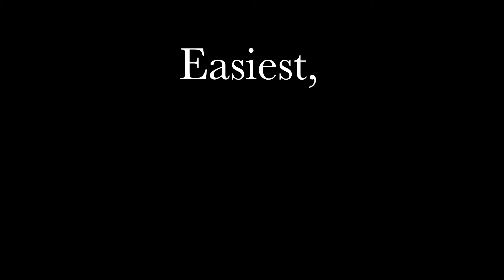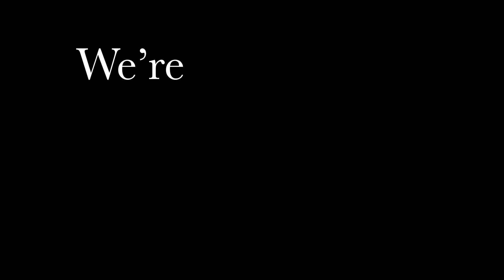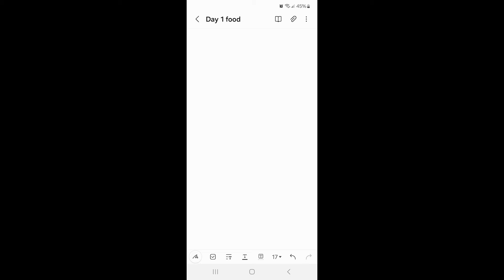Video 1: Lose 40 lbs with me.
I deliberately gained 40 pounds of fat, so that we can do the hardest part of the diet together; Getting Started.  My diet is so easy, that I was willing to do it again.  Let's get the right mindset and learn some discipline together.  Step by step instructions on the last diet of your life.